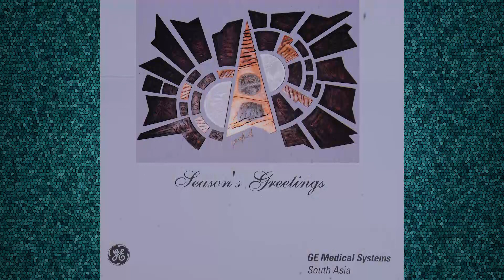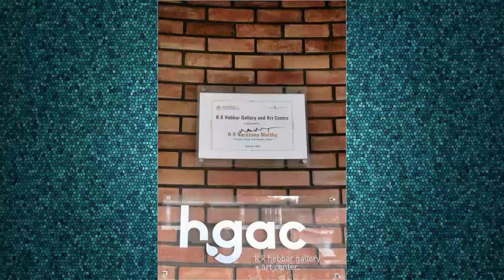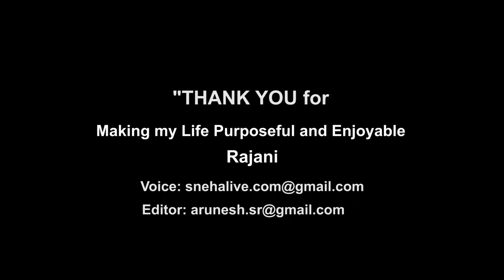Art Historian Rajani Prasanna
Prof. Rajani Prasanna, former Chair of Art History at Sir J. J. School of Arts, Bombay has influenced a number of artists, as a teacher, art critic, art collector, trustee of K. K. Hebbar Art Foundation, mentoring young artists and providing access to art market.